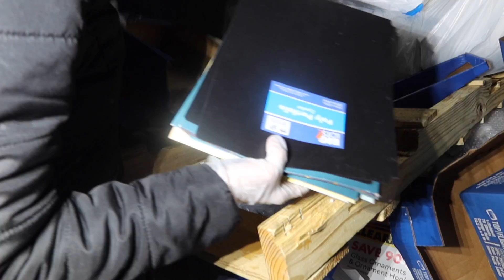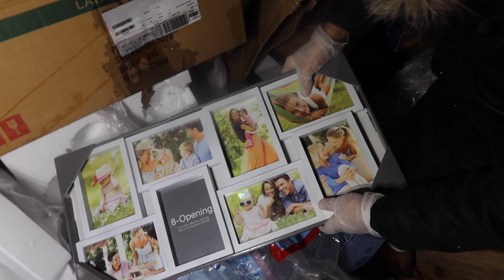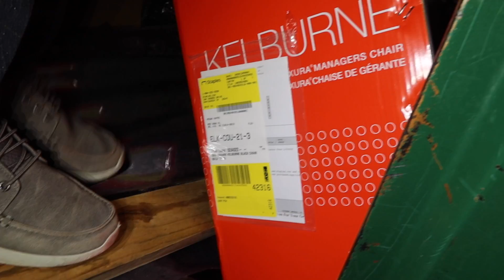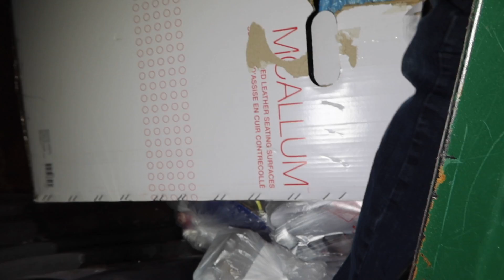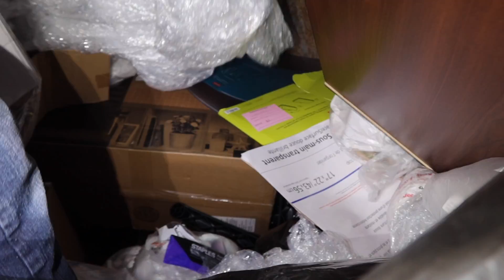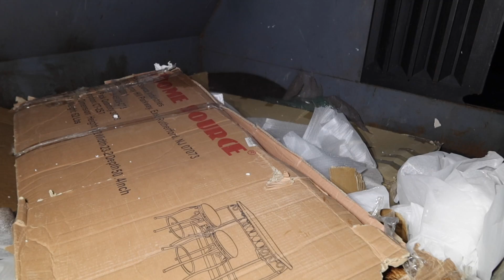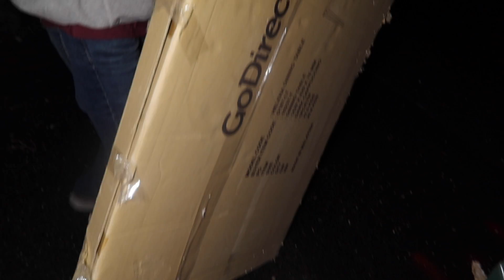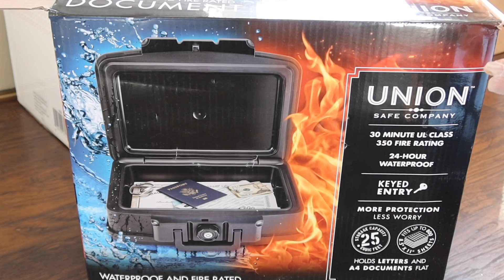OMG!! Empleados Dejaron Caja Fuerte En La BASURA!Increible😱 Lo QUe Tiran En USA🇺🇸Noemy B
hola bienvenidos a mi canal Noemy B La salvadoreña

y me regales un like 👍si te gusto el video

nuevamente muchas gracias por llegar hasta aqui